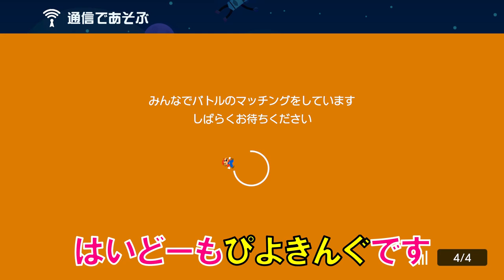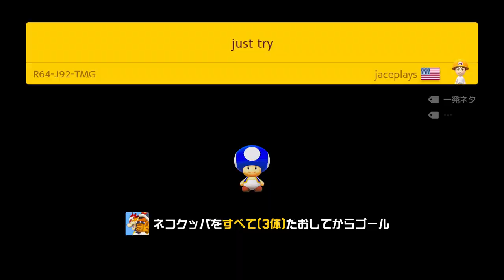この害悪プレイヤー何も考えて無くて笑うwww スーパーマリオメーカー2 みんなでバトル